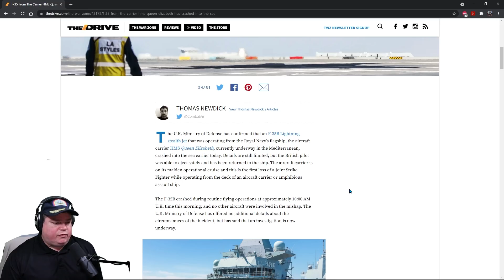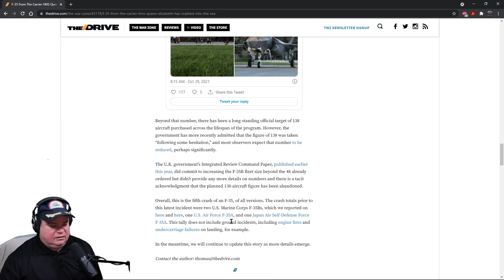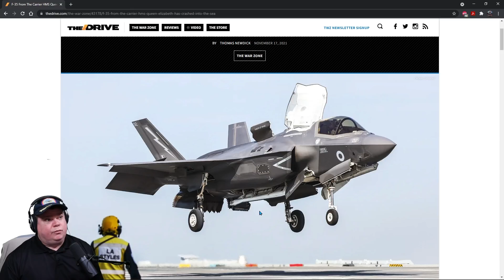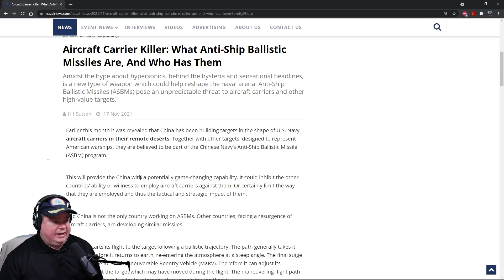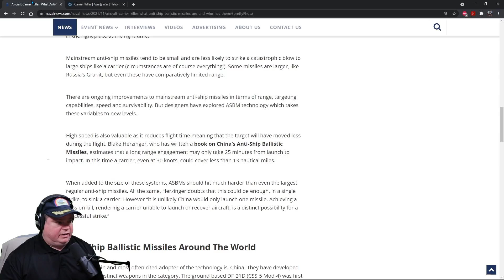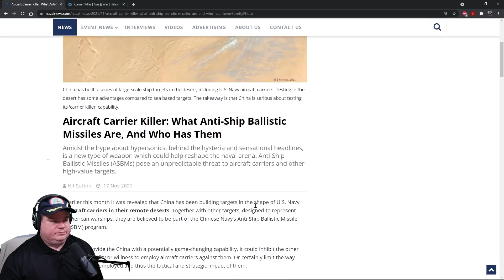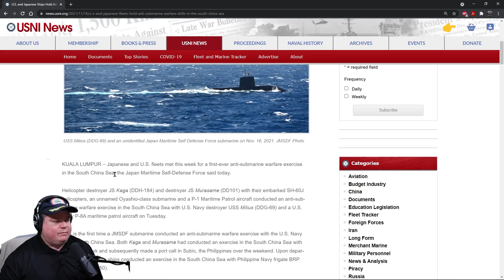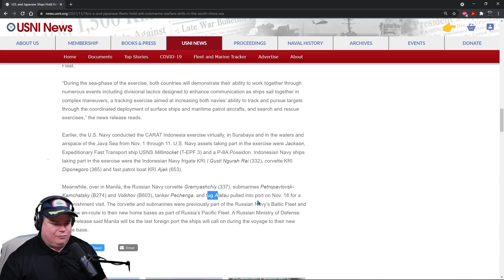F-35 Crash in the MED, Anti-Ship Ballistic Missiles & More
F-35 down in the MED, pilot saved.
ASBM's are changing naval warfare
ASW operations in South China Sea

🏴‍☠️► SubBrief.com
CPU: Intel i9-9900k @4.7 GHz
RAM: 32GB
GPU: NVIDIA TITAN RTX  24GB GDDR6

sub brief
subbrief
cold waters
cold waters 2021
aaron amick
sonar
sonarman
sme
subject matter expert
navy
naval
games
news
history